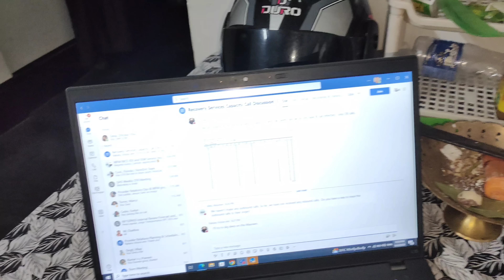Biriyani Recipe | Khet, Fishary ka kaam se Biriyani Tak ka Safar